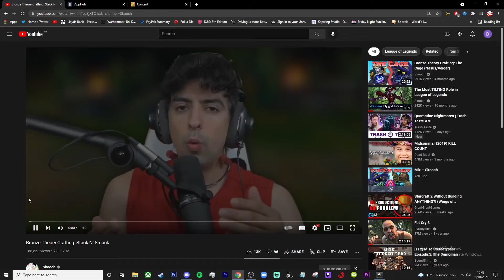No BT? Cringe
I've done the video now, you can stop telling me to do it, you know who you are :(